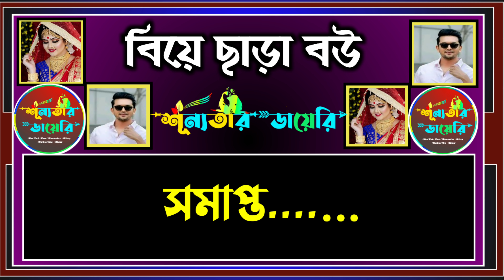বিয়ে ছাড়া বউ (সকল পর্ব) || Romantic Love Story || Misty & Joy + Nirob+5 || Ft: শূন্যতার Diary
💠Voice Artist : Misty Mony, Nirob, Joy,   Mariya, Protik,

💠Admin:Misty mony

💠Story Time:  32:00